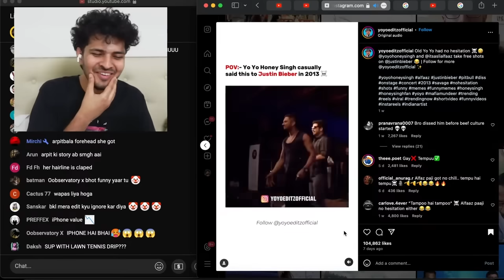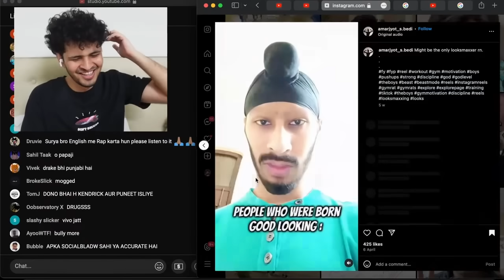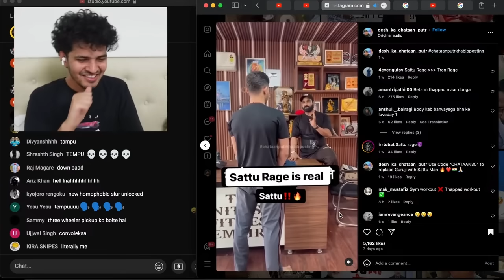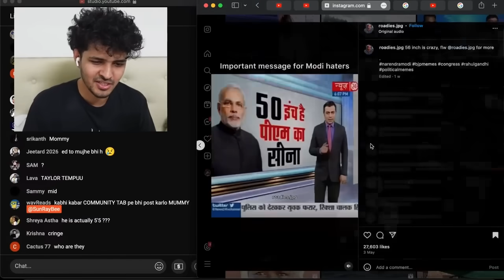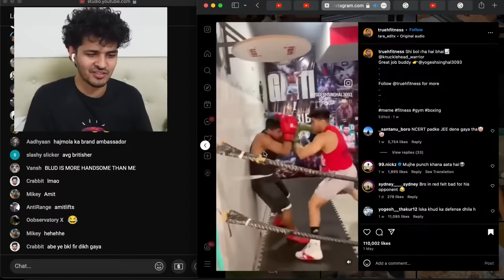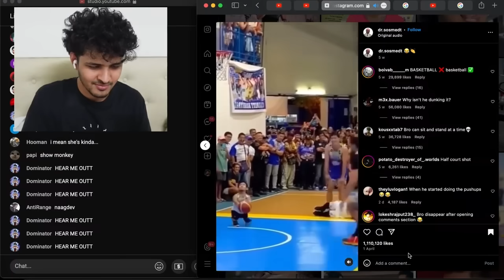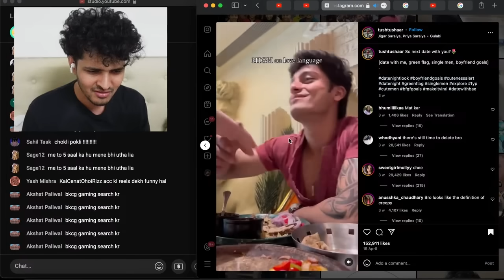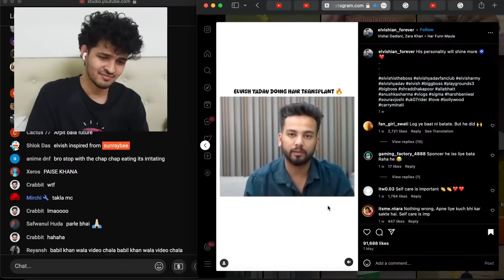Sunraybee Reacts to Ganja Elvish Yadav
Main: @SunRayBee